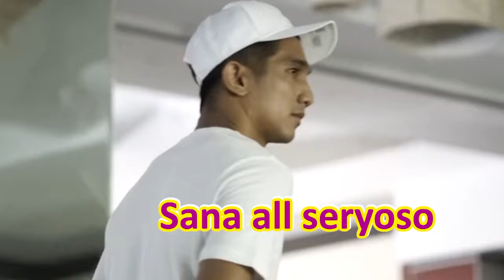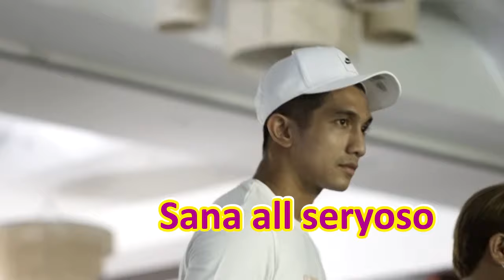UNVEILED “an Exclusive Bridal Event and Dinner Show” and Announcement of Tablet Winner